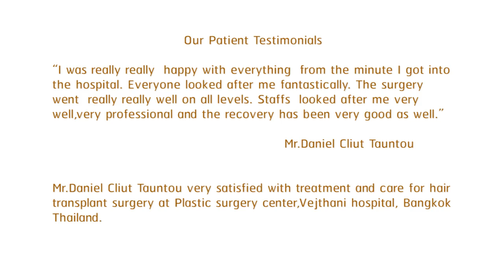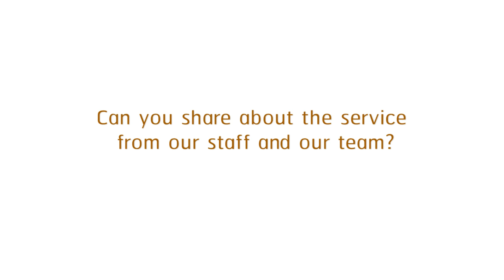Very satisfied with treatment and care for hair transplant surgery l Vejthani Hospital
Patients video testimonials, Plastic Surgery Center, Vejthani hospital, International hospital in Bangkok, Thailand

Mr.Daniel Cliut Tauntou very satisfied with treatment and care for hair transplant surgery at Plastic surgery center, Vejthani hospital, Bangkok, Thailand.

Plastic Surgery Center , 11th floor ,